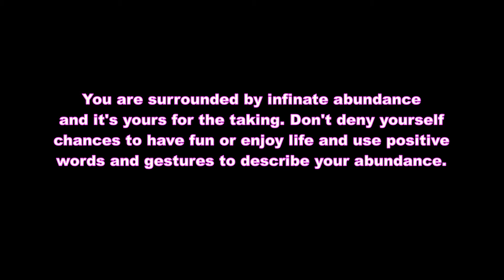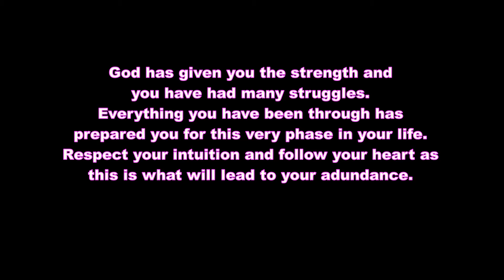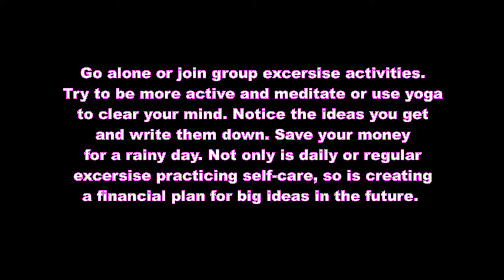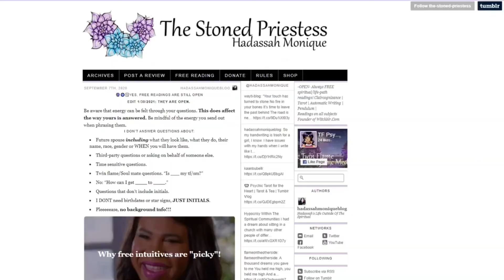2.10.2021 Pick A Card Reading (double decker) Results | Tumblr Vlog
Favorite Decks:
Angels of Abundance Oracle Cards by Doreen Virtue and Grant Virtue

Akashic Tarot by Sharon Anne Klingler & Sandra Anne Taylor

True Love Tarot by Amy Zerner & Monte Farber

Readings are done every Mon Weds & Fri and are available only for my Tumblr followers. I have a very long queue so please be patient.